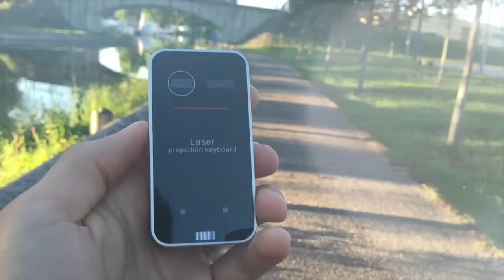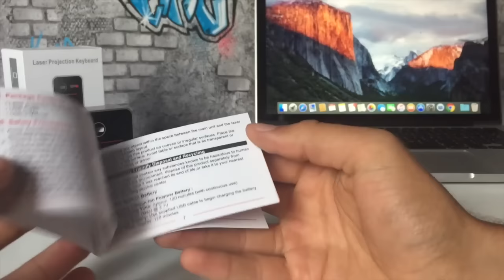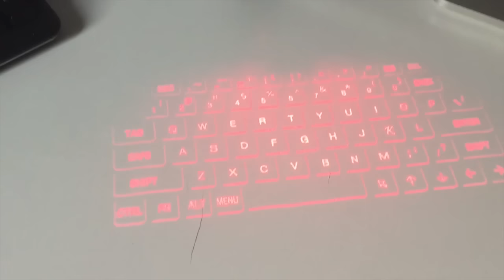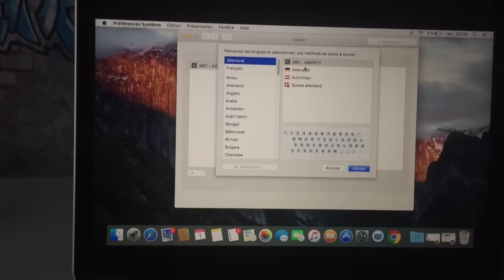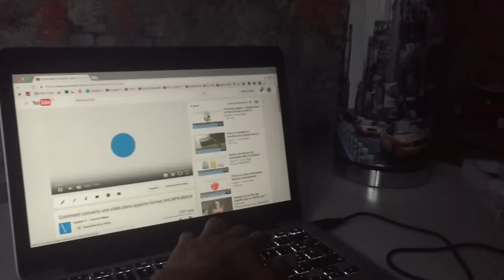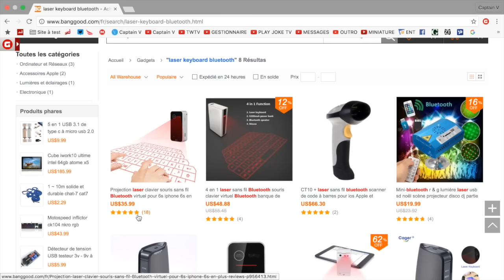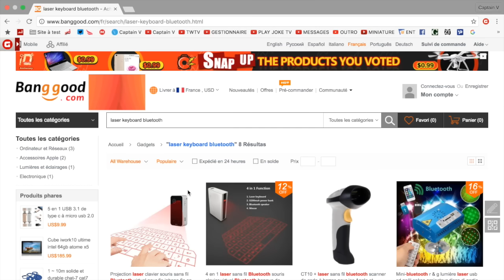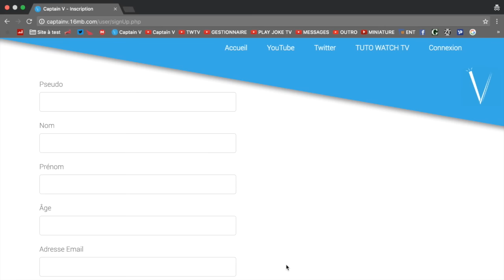Je test un clavier laser bluetooth :o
► Je vous montre aujourd'hui ce petit objet que j'ai reçu grace a un partenariat Banggood, c'est un clavier laser bluetooth ;) Une bonne idée de kdo :o

- Le clavier

                    MON MATERIEL